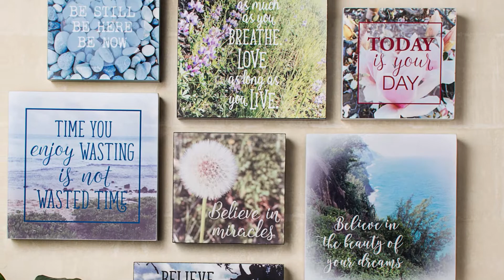Ganz Everyday Gifts Supplement 2017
Everyday Gifts Supplement 2017 from Ganz